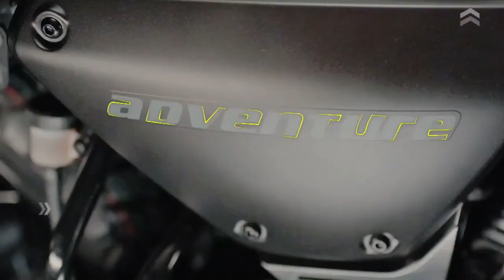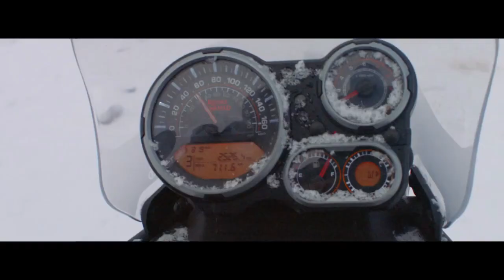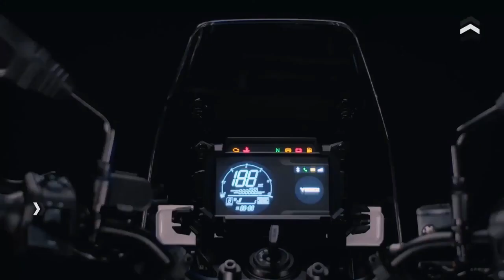La Nueva Trail de 300cc Lanzamiento!